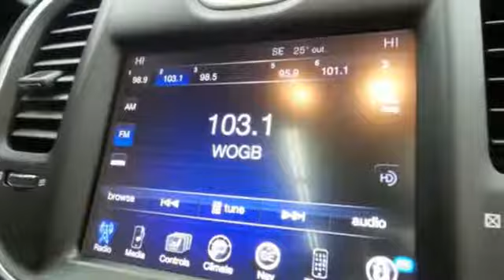Used 2015 Chrysler 300 Abrams Green Bay, WI #40041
Year: 2015
Make: Chrysler
Model: 300
Trim: 300C
Engine: Cyl. 3.6 L
Transmission: Automatic
Color: Ivory Tri-Coat Pearl
Interior: Black
Mileage: 36381
Stock #: 40041
VIN: 2C3CCAKG6FH810844
22T Check out this 2015 Chrysler 300 300C. Its Automatic transmission and Regular Unleaded V-6 3.6 L/220 engine will keep you going. This Chrysler 300 has the following options: TRANSMISSION: 8-SPEED AUTOMATIC 845RE (STD), SAFETYTEC 1 -inc: ParkSense Front/Rear Park Assist System, Blind Spot & Cross Path Detection, Exterior Mirrors Courtesy Lamps, Exterior Mirrors w/Supplemental Signals, Power Multi Function Mirror Manual Fold, QUICK ORDER PACKAGE 22T -inc: Engine: 3.6L V6 24V VVT, Transmission: 8-Speed Automatic 845RE, LIGHT GROUP -inc: Adaptive Bi-Xenon HID Headlamps, Automatic Headlamp Leveling System, IVORY TRI-COAT PEARL, ENGINE: 3.6L V6 24V VVT (STD), BLACK, LEATHER W/PERFORATED INSERT BUCKET SEATS, Window Grid Antenna, Wheels: 19 x 7.5 Polished Aluminum, and Vinyl Door Trim Insert. See it for yourself at Chrysler World, 2612 Hwy. EE, Abrams, WI 54303.Every vehicle is put through a certified inspection, checking more than 125 points to meet our high quality standards. So you have a total peace of mind that you're buying a sound vehicle. We also put this vehicle through a full detail/reconditioning. Call or email our Sales Department for additional information on this vehicle and also our extended service contracts.

Address:
2612 County Highway EE